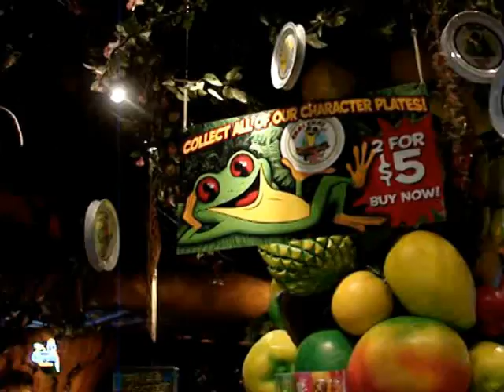Veer at the Rainforest Cafe